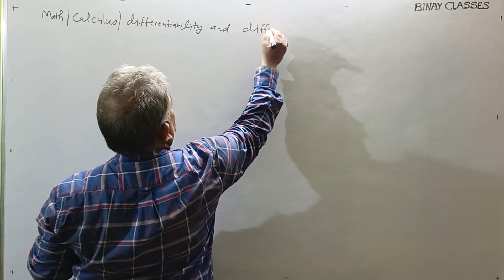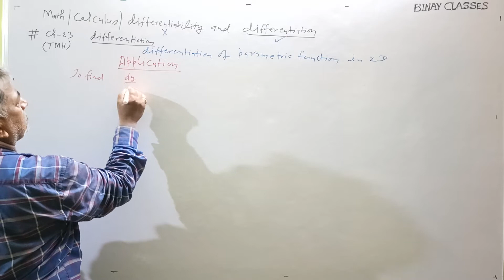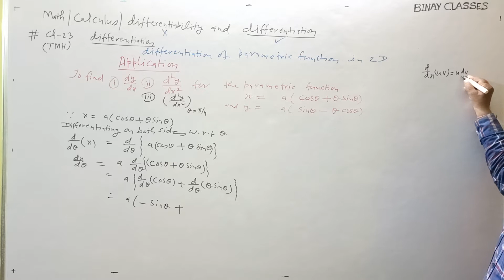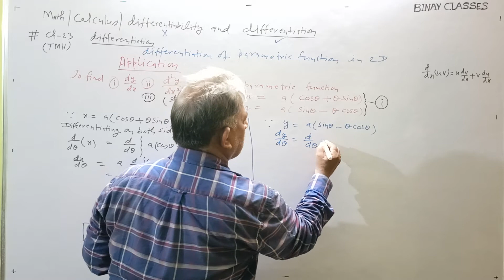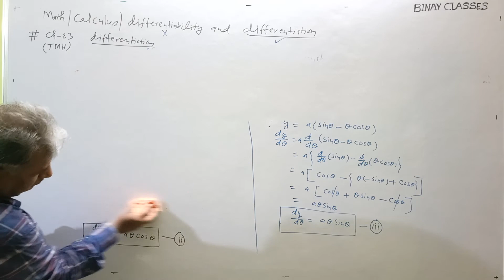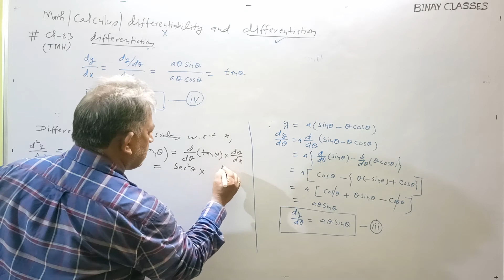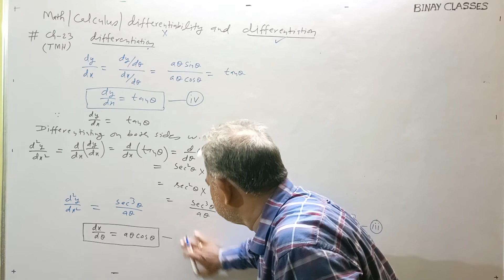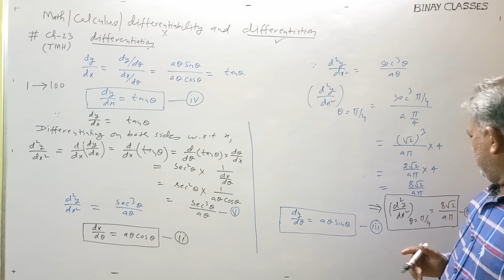Differentiation of parametric functions (Application part)JEE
In this lecture students will understand Differentiation of parametric functions (application part)